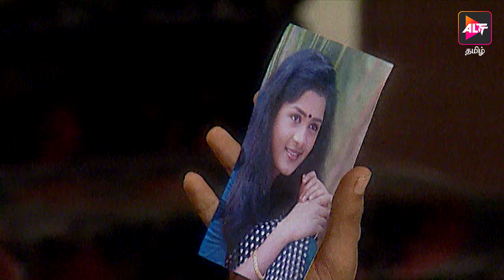Kelunga Mamiyare Neengalum Marumagalthan | Episode 122 | Tamil Tv Serial | Full Episode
Kelunga Mamiyare Neengalum Marumagalthan
கேலுங்க மாமியாரே நீங்கலும் மருமகள்தான்
தமிழ்
தமிழ் சீரியல்
தமிழ்நாடு
kelunga mamiyare neengalum marumagalthan serial
sun tv serials
old tamil serials
tamil serials old
old serials